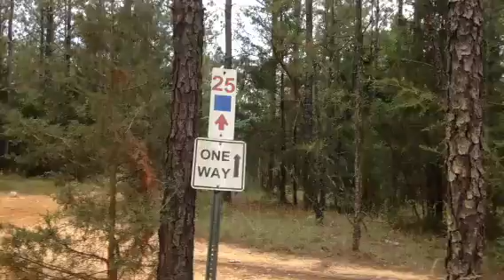Memorial Day at Carolina adventure 2017